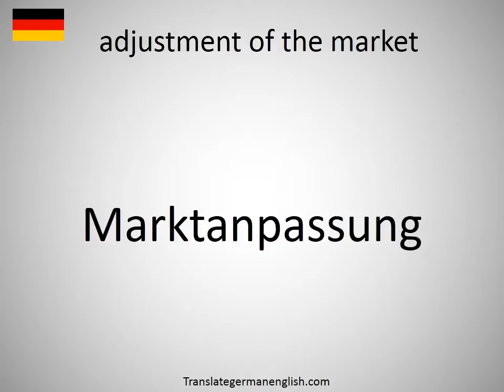How to say adjustment of the market in German?